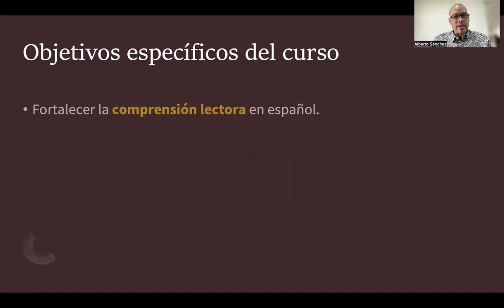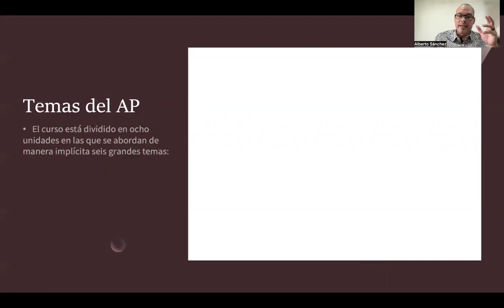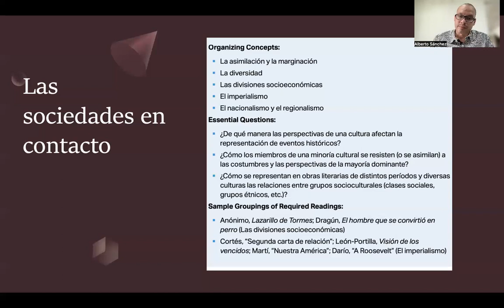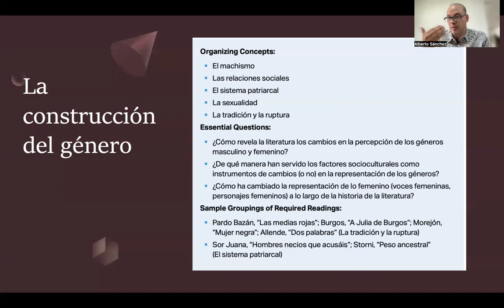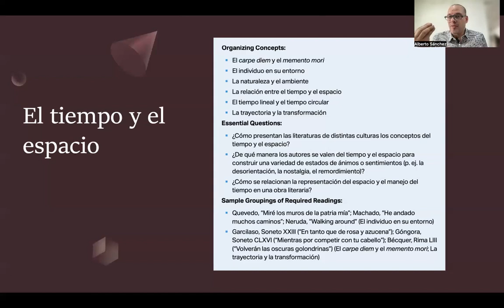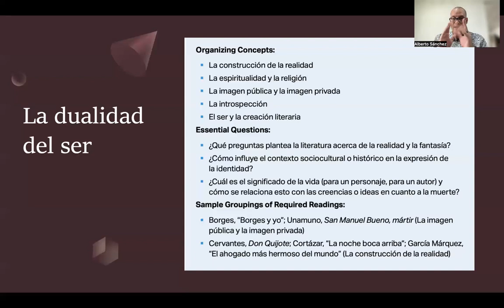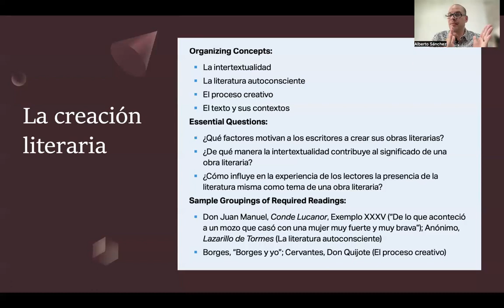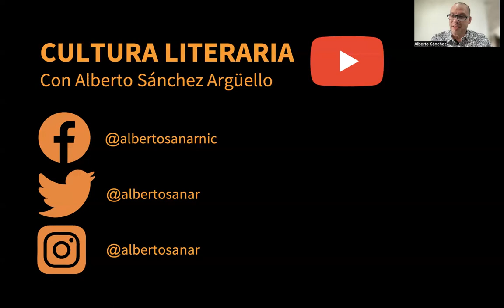Introducción al curso de AP Spanish Literature & Culture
Acá podrás encontrar una descripción general sobre los objetivos del curso, su estructura, temas de análisis y la descripción del examen.